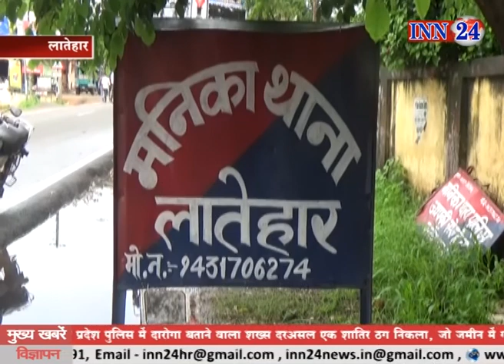INN 24 News @ 27 07 2018